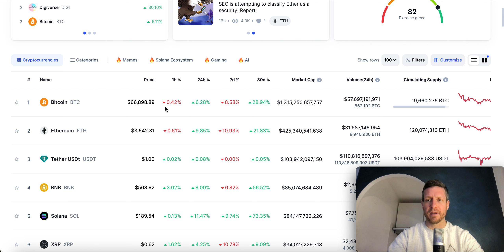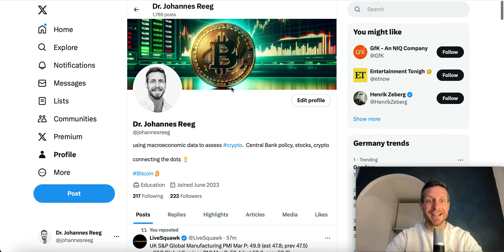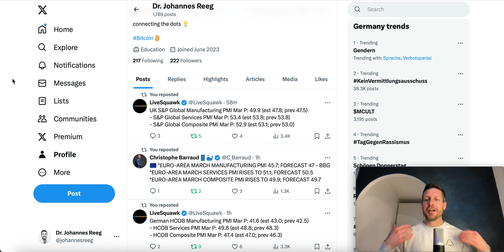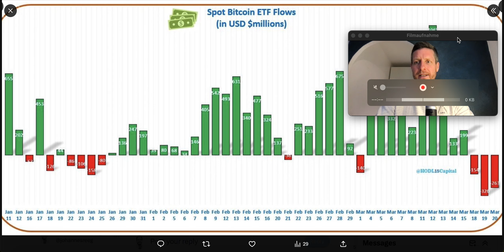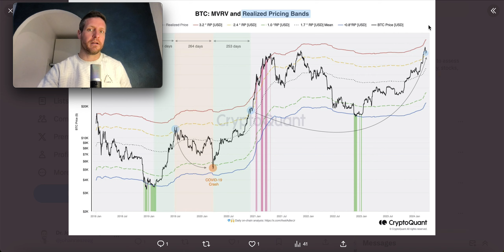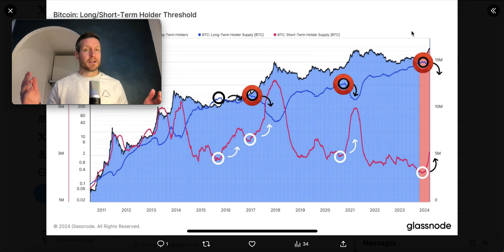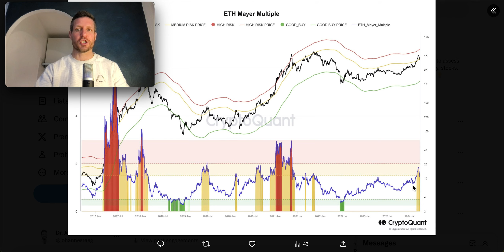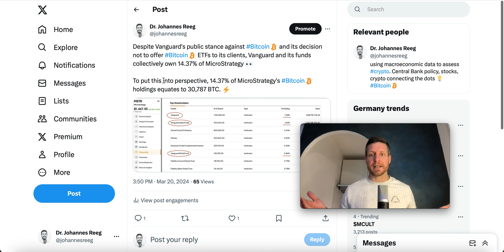Bitcoin: Wie gehts JETZT weiter???